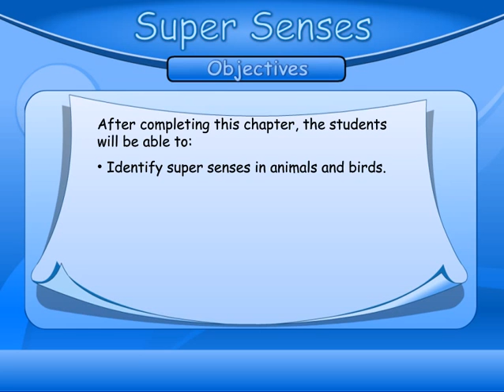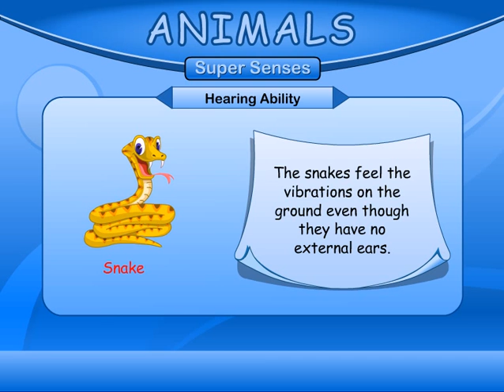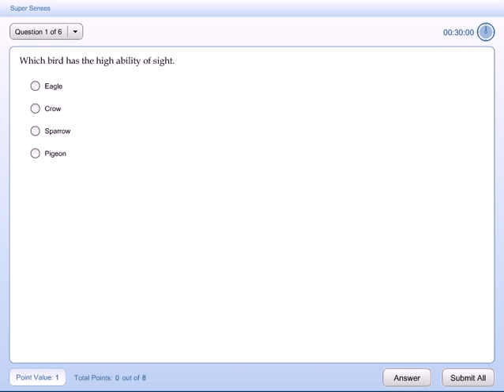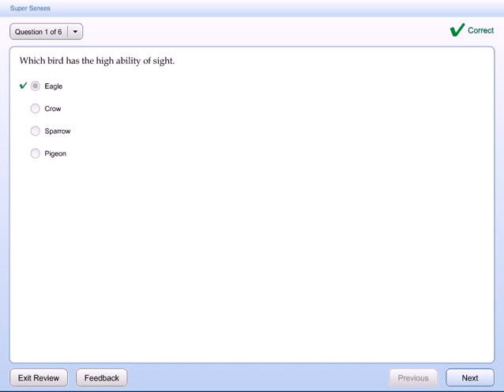Identify Super Senses In Animals And Birds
After completing this chapter, the students will be able to identify super senses in animals and birds.